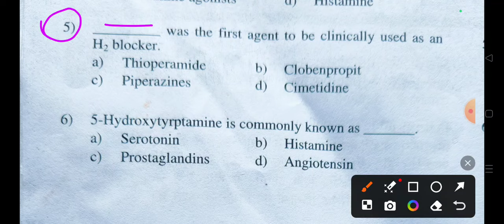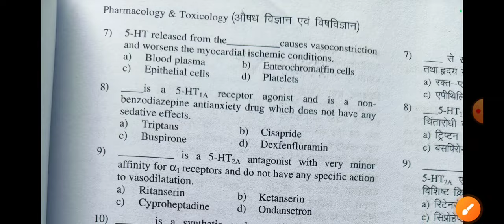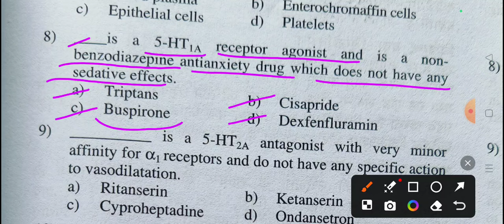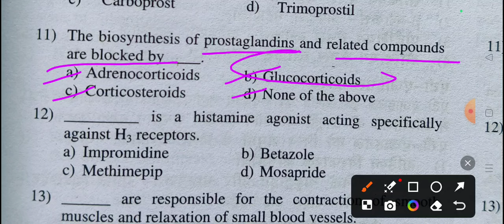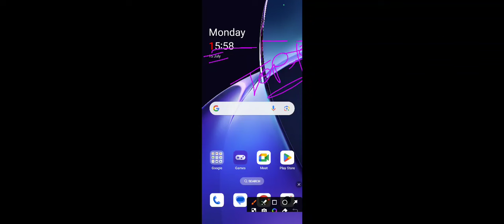(66) Exit Exam Important MCQs Of Pharmacology 15th July 2024.